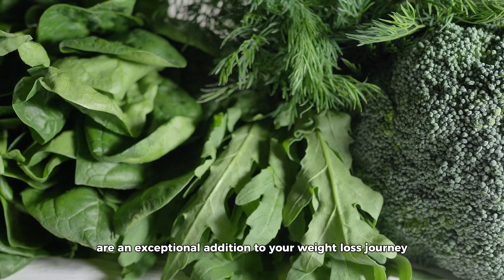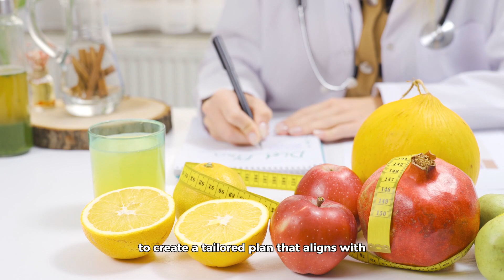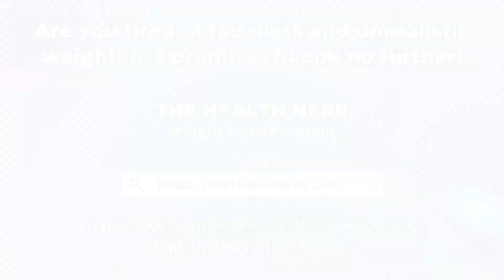Top 10 Foods to Kickstart Your Weight Loss Journey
Starting a weight loss journey can feel daunting, but the foods you choose can make all the difference. In this video, we unveil the top 10 foods that not only nourish your body but also support effective weight loss. These culinary champions range from metabolism enhancers to hunger-curbing heroes, ensuring you're fueled and satisfied.

Tune in to uncover these dietary gems. Whether you're looking for a tasty snack or a hearty main, our list has got you covered. Let's make the path to a healthier, leaner you not only effective but also deliciously enjoyable!